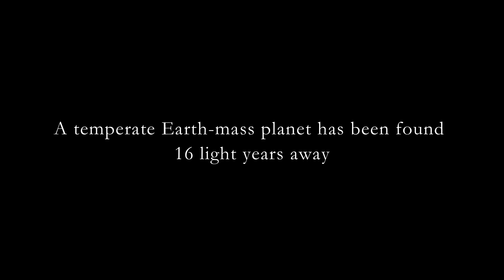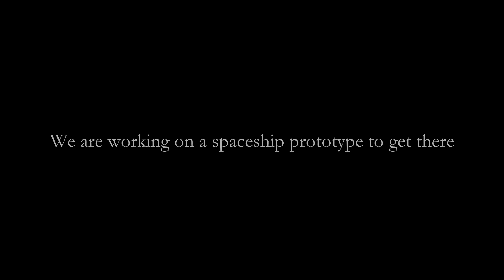Gliese 1002 b: New Earth-sized Planet Found Nearby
Presentation of the potentially habitable exoplanet Gliese 1002 b.
Credits: SpaceEngine, LiveLife42, Netflix.